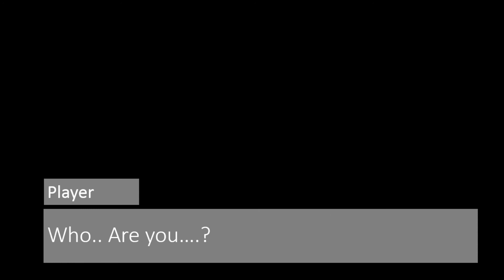Piggy: The Mysteries [Trailer]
Credits